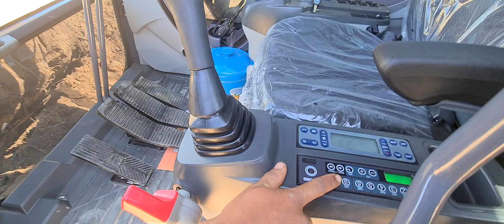ใหม่แกะกล่อง รถขุด XCMG XE 215c Excavator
โทร.08083290หรือ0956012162
ติดตามความเคลื่อนไหวได้ที่ เฟสบุ๊คแฟนเพจ : เสี่ยนุ้ยบุรีรัมย์วัยรุ่นสร้างฝัน